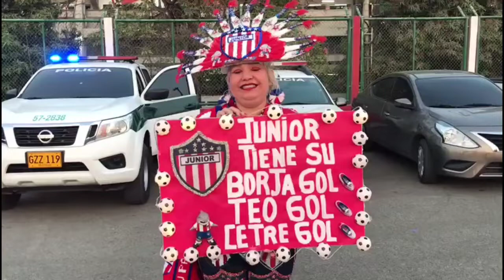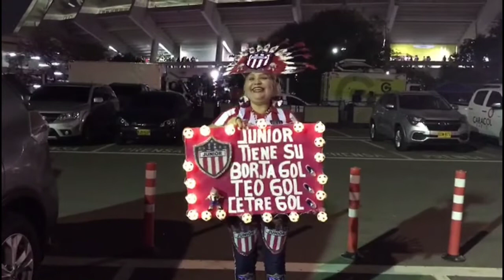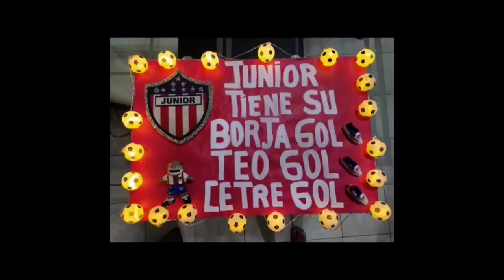JUNIOR 1 - 2 FLAMENGO Y SUS JUGADORES COMPARTIERON UNA FOTO CONMIGO GRACIAS, ÉXITOS Y BENDICIONES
Muy Agradecida con el mejor equipo de Suramerica Flamenco de Brasil y con sus jugadores que  compartieron fotos conmigo,Gabriel Barbosa gabigol, Filipe Luis, Tecnico Jorge Jesús , Giorgian de arrascaeta,,Diego Alves Arquero, nuestro Colombiano y Cartagenero Orlando Berrío, etc . La verdad que admiro su humildad y amabilidad , les deseo muchos éxitos y bendiciones 😍😍💕💕👏👏🏆🏆🥇🥇⚽⚽💪💪🙏🙏